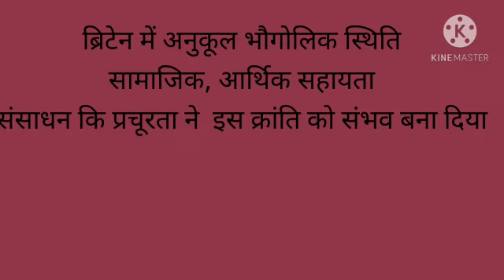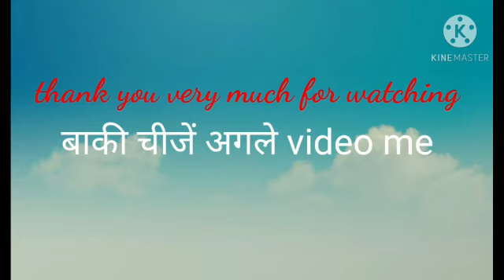Class 10 l sub History l Chapter 5 l औधोगिकरण l By Madhvi Kumari Kgbv Mandu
औधोगिकरण
Industrialization